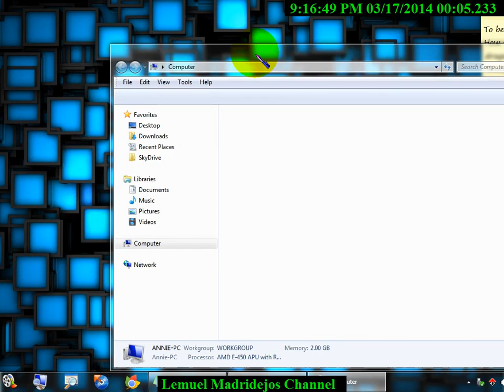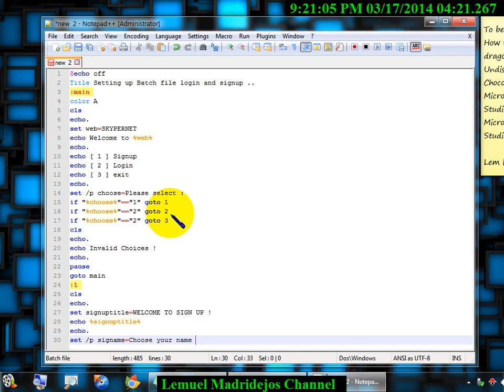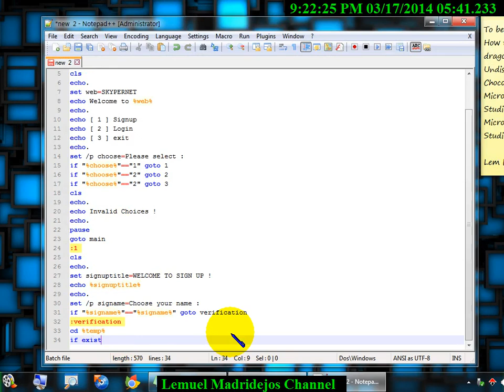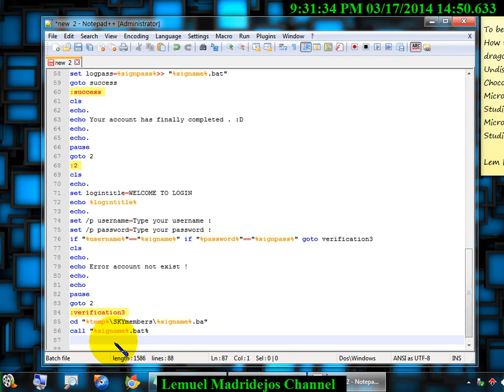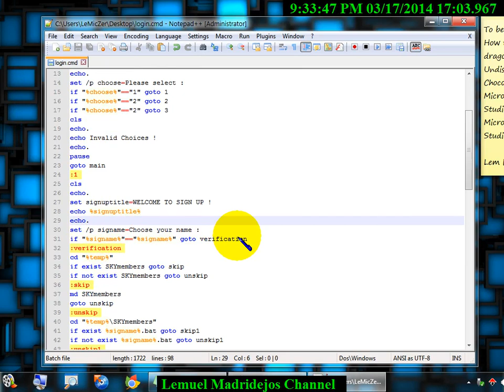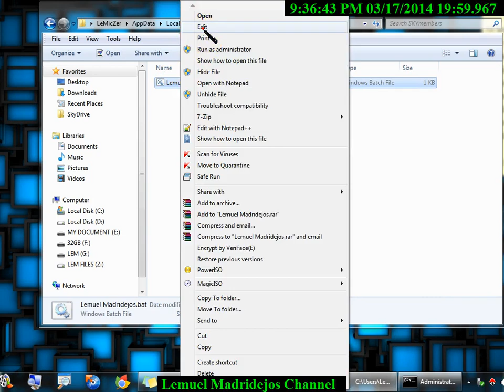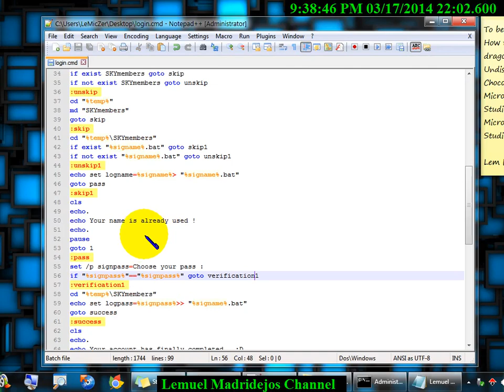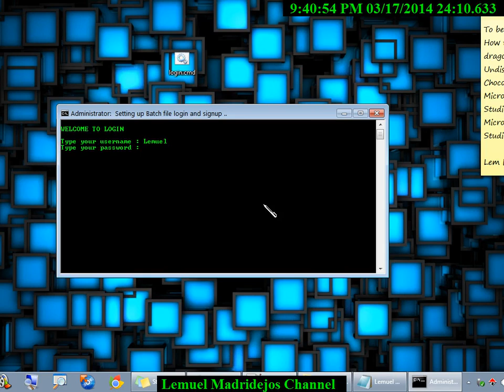CREATING LOGIN AND SIGNUP IN BATCH FILE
Guys sup!? This video was recorded in year 2014. It was 6 years ago, i just found it from my cabinet, burned DVD and i still upload it on my channel because i know it would be useful for you.

This video is all about batch file programming, batch file scripting. Creating your own script in batch file.

Batch file scripting is very helpful most especially on running multiple task at one click of a bat. It is used to run third party window application and of course windows operating system's basic commands.